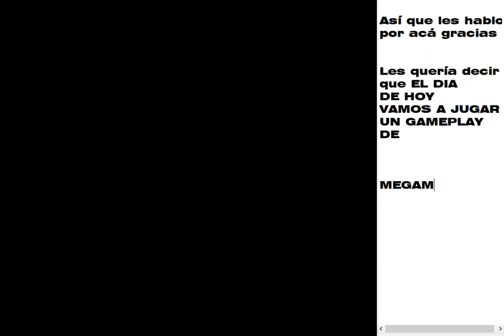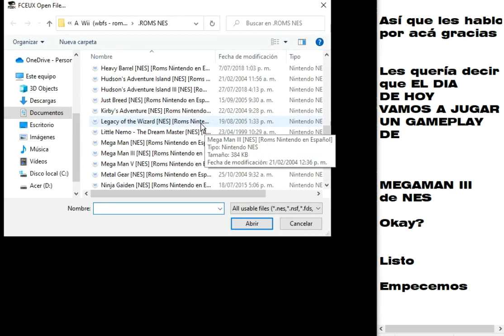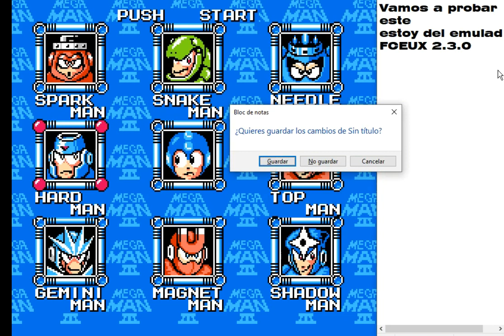Megaman III NES Gameplay